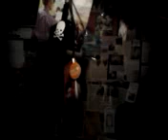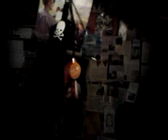DAMY RADĘ,GDY MAZUR ZA DORADZANIE NA STRONĘ PEPICZKÓW PRZEPĘDZIMY I PO LICHWIE!!!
NOCNE RADIO-RADIO CONCHITA EXTRA! GDZIE NIE MA MIŁOŚCI,TO ŻADNA WIEDZA NIE MA WARTOŚCI//PUSTE I PRÓŻNE SŁOWA U LOCH NA ROZRODZIE 500+!!! PAŃSTWO DA//SPANIE ZA DARMO NAUKA ZA DARMO WSZYSTKO ZA DARMO,GDY LIDKA MUSIAŁA ODPRACOWAĆ KIEDYŚ,A DZIADUKI CHCĄ I CHCĄ//! DZIKA REPRYWATYZACJA MIESZKAŃ!/ZŁODZIEJE MIESZKAŃ//AFERA W WARSZAWIE!CWANIAKI MUSZĄ SPORO SIĘ UCZYĆ,ABY NABRAĆ KOGOŚ? TAK!!